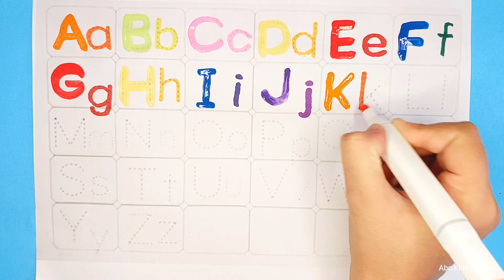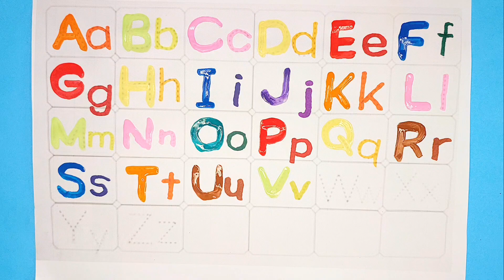Learn Abcd | English varnmala | A for apple B for ball | kids learning video | abc | Alphabet song!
Welcome to Abc Kids Channel.